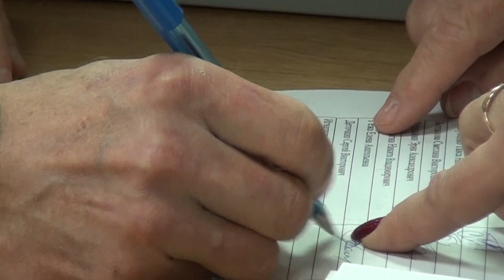В Северской выбрали нового главу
В Северском поселении прошла внеочередная сессия Совета. Основной вопрос повестки дня - выборы нового главы администрации.